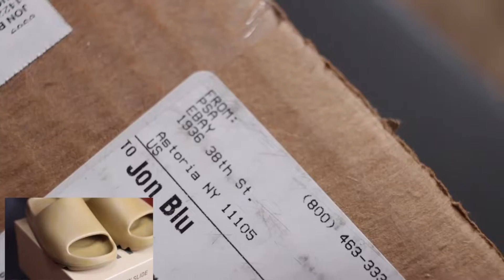Closeup look at the Yeezy Ochre. Worlds best sandals!!!